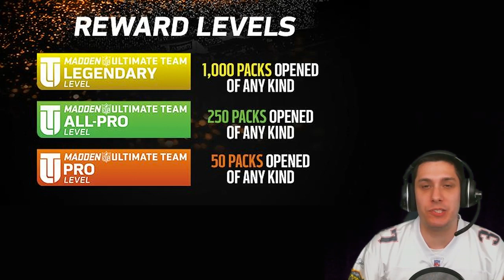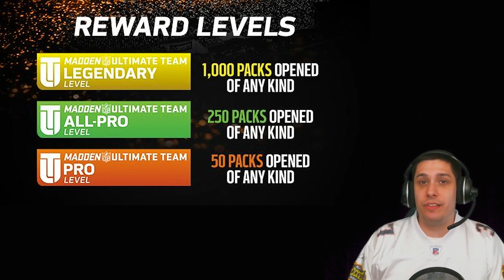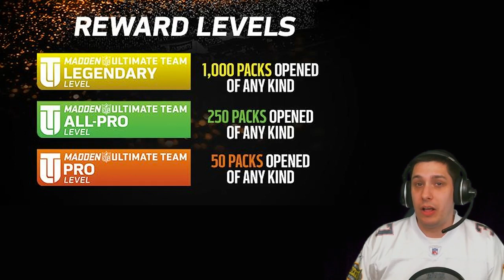MUT Rewards System - Cheap Way to Get to LEGENDARY Level for Madden 16 Ultimate Team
The Easiest and Cheapest way How to get to the LEGENDARY Reward Level in Madden Ultimate Team 15 as we prepare for Madden 16 Ultimate Team

Gaming accounts:
► PS4 PSN: Kliquid
► Xbox One Gamertag: Kliquid